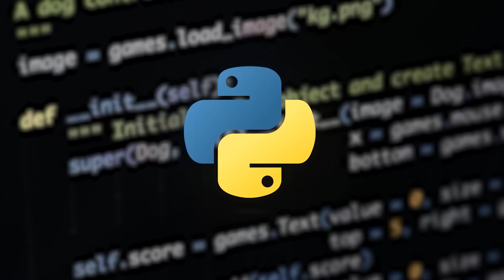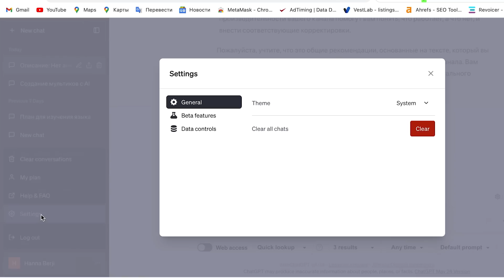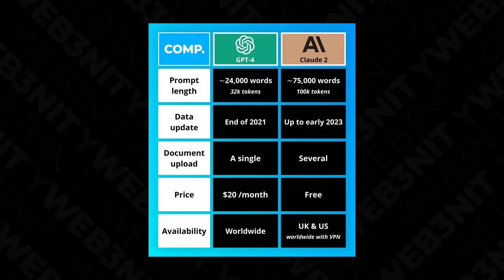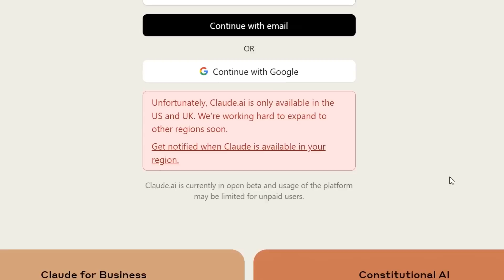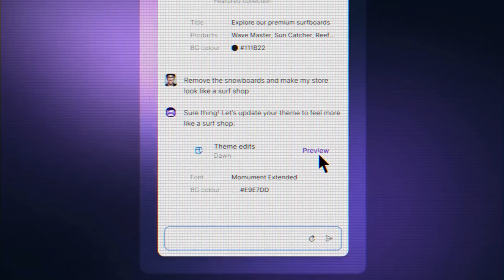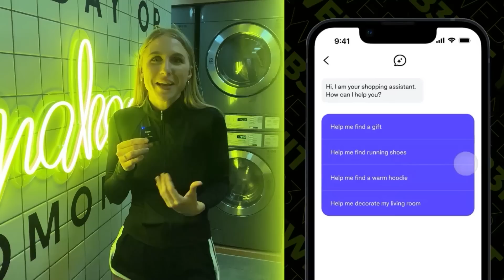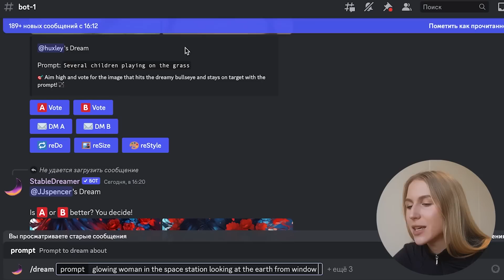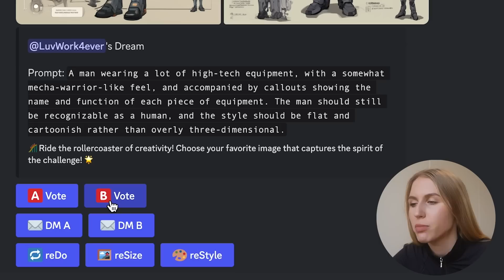Самая БЕЗУМНАЯ неделя в мире AI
Очень давно не было такой насыщенной недели в мире искусственного интеллекта ! Собрала для вас самые полезные и крутые новости !